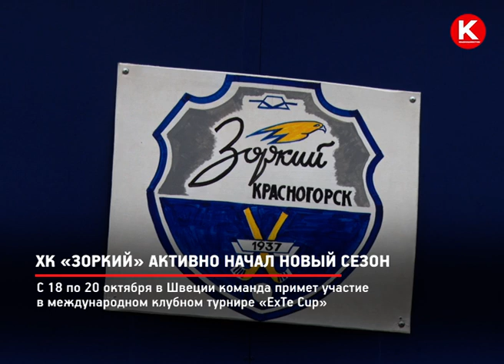КРТВ. ХК «Зоркий» активно начал новый сезон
Игровой состав хоккейного клуба «Зоркий» обновился более, чем на 50%. К новому сезону ряды жёлто-синих пополнили спортсмены из ульяновской «Волги», казанского «Динамо», «Уральского трубника», нижегородского «Старта» и новосибирского «Сибсельмаша»